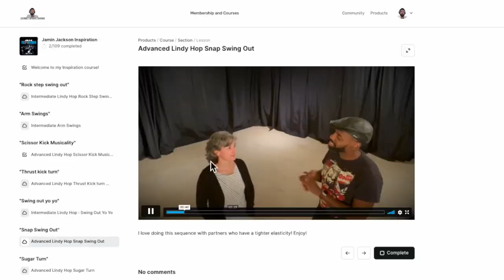Swing Days 2023 Jack and Jill Competition - Lindy Hop Swing Dance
Swing Days
11-12 Marzo 2023 | Torino

Finalisti: Alessandra Vernice e Simone Agostini | Nicole Pipino e Davide Chines | Marzia Bonsangue e Savino Venitucci |Martina Pizzitola e Martino Fiawoo | Lucia Marcolongo e Gianluca Mattiazzi

🎺  The Mooners | 🎥 Luca Rabellino e Riccardo Fasano

Visit JaminJackson.com